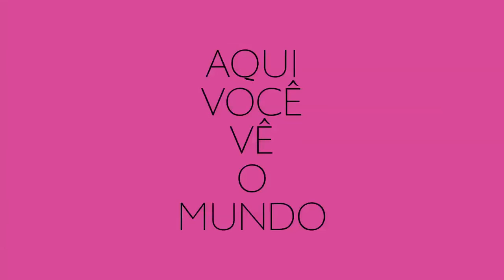Festival do Rio 2016: Danillo Amaral